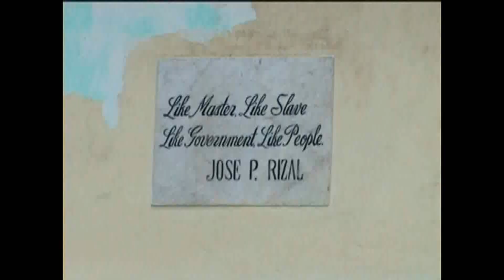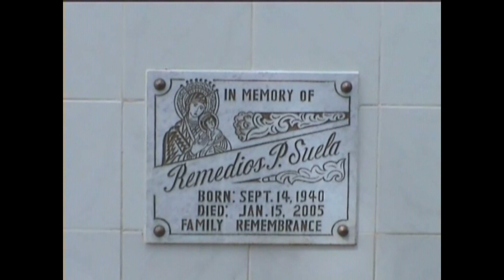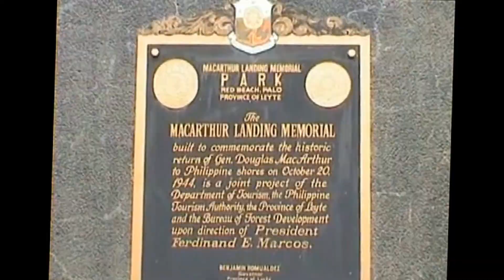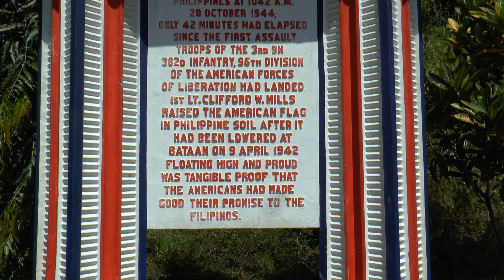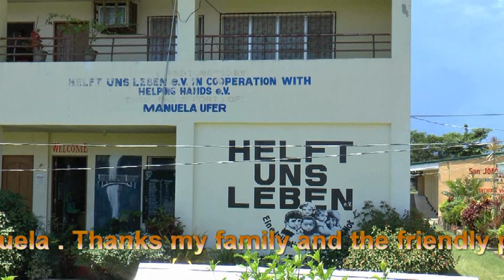before and after Yolanda movie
Philippines Leyte and especially in Dulag life in 2006 and 2018